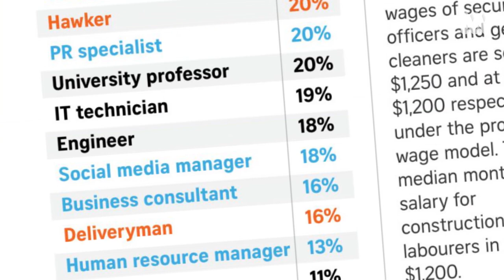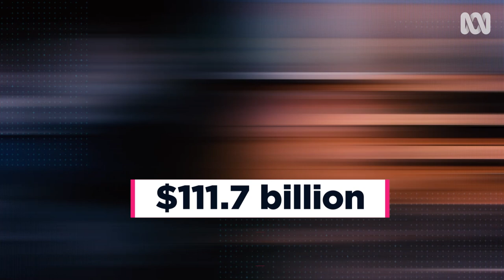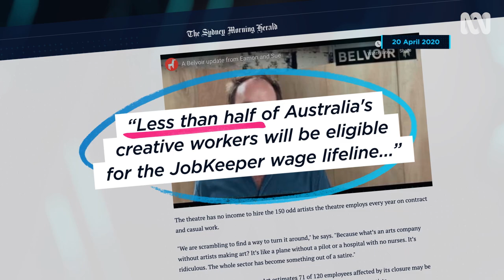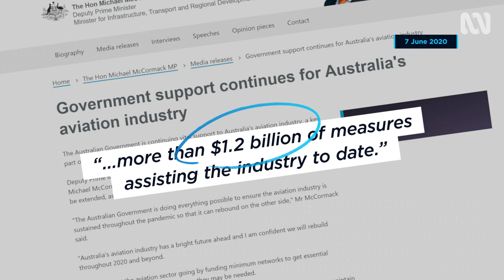What impact does the arts sector have on the economy? | The Weekly